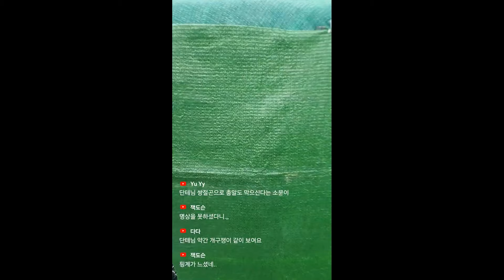7월 13일 남해 키마리스 라이브 하이라이트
시간 : 월 ~ 금  07:30 ~ 11:00

📞단테직통 : 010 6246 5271

▶ 신규 오픈 주식단테의 매집시그널 - 초보에게 꼭 필요한 서비스

* 주식 정보의 커뮤니티 핀업 사이트 바로가기 (FINUP)